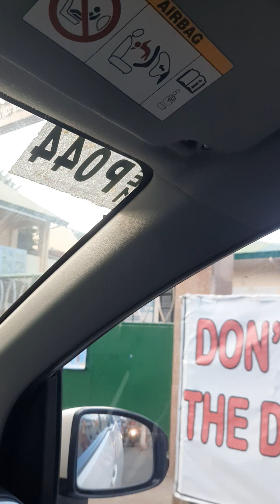DIVAH NG KALSADA AFTER NA MAG VIRAL ANG VIDEO NIYA ITO SA WAKAS NAKAMAYAN KO RIN SYA (full video)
Ang napakasipag ang napakabait at napakahusay sa kanyang sinumpaang tungkulin  bilang isang traffic inforcer ng  Naga. Sir Melchor Sumayao
kilalanin nyo pang maigi sa aking mga video angbtinagurian kong DNK Divah Ng Kalsada

peace&love